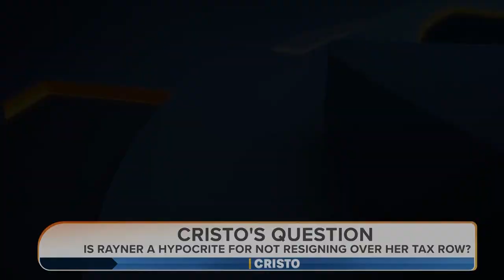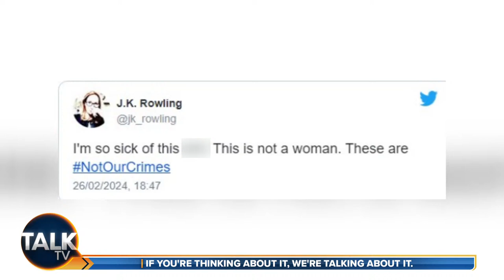Cristo | 13-Apr-24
Bringing you the best and latest news stories.